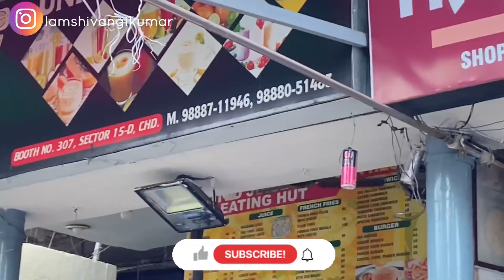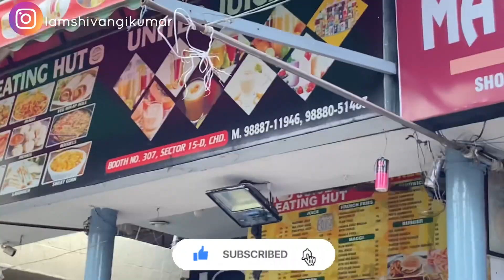PATEL MARKET CHANDIGARH - Budget Shopping | got Zara Jeans for 700/- 🤑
Hi Everyone! Today, let's explore one of the underrated markets of Chandigarh. It's Patel Market in sector 15 D in Chandigarh. The shops here sell everything that is on-trend at the time and at very reasonable prices. I even got a replica of Zara Jeans and Bershka Shorts. Watch it till the end to explore more.

Shot on iPhone 11 and edited on InShot app.